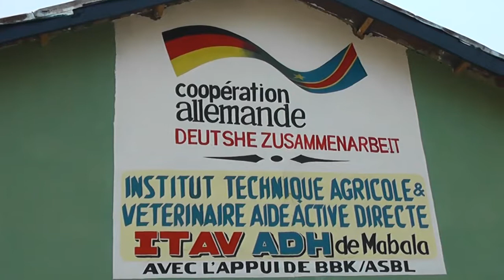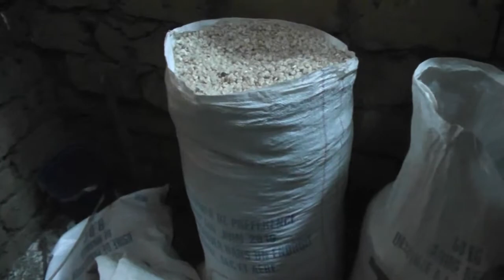ADH Congo Schule & Landwirtschafts Projekt 2019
Schul- und Landwirtschaftsprojekt in Mabala bei Nioki, DR Kongo. Weitere Infos auf unserer Webseite